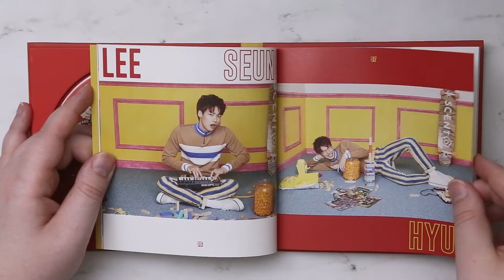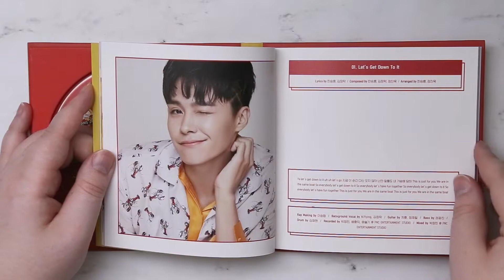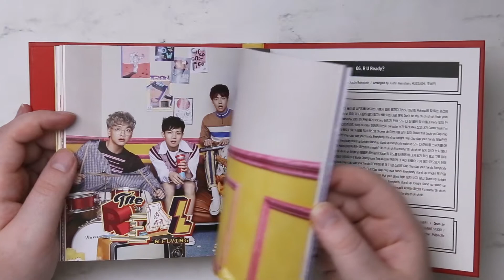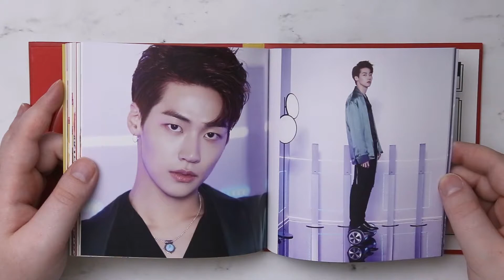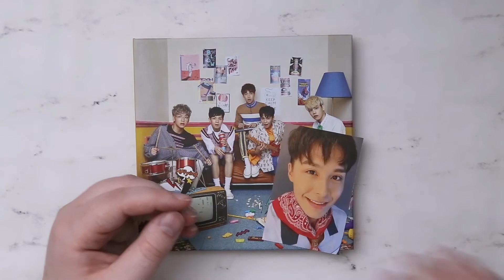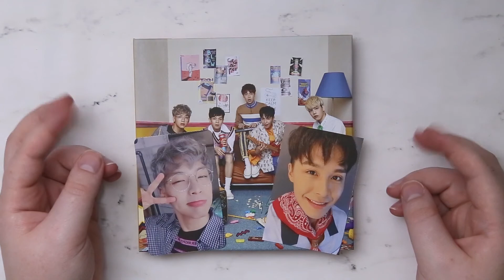Unboxing | N.Flying Mini Album Vol. 2 - THE REAL: N.Flying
Tracklist:
1. Let's Get Down To It
2. 진짜가 나타났다
3. 다행이야
4. 정리가 안돼
5. 짠해
6. R U Ready?

Wanna earn cash back on your kpop orders, Ebates is the site I use. Sign up and spend $25 and get an additional $10 when you use the following